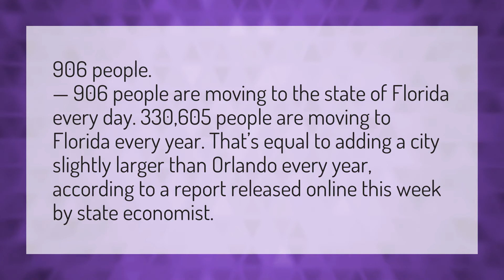How many people move to Central Florida a day?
The Villages Florida • How many people move to Central Florida a day?